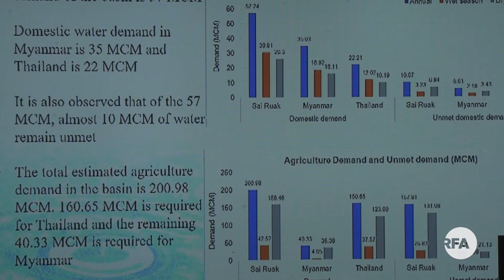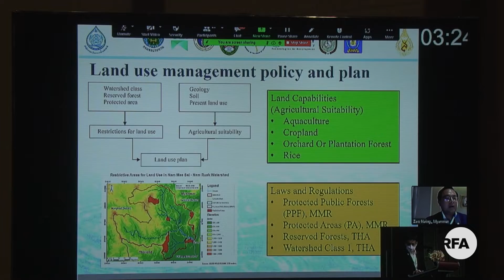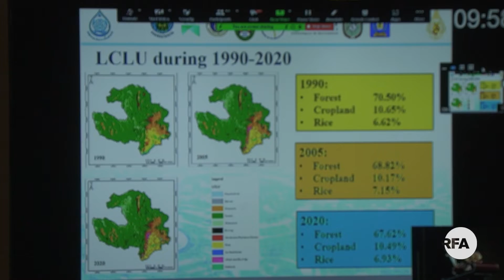ປະຊຸມປະເມີນຜົລ ພັຍສິ່ງແວດລ້ອມ ແມ່ນ້ຳຣວກ-ແມ່ນ້ຳສາຍ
ກອງປະຊຸມ ວ່າດ້ວຍເຣື່ອງ ການປະເມີນຜົລ ອຸທົກກະພັຍ ແລະ ພັຍແຫ້ງແລ້ງ ຂ້າມແດນ ຂອງແມ່ນ້ຳຣວກ ແລະ ແມ່ນ້ຳສາຍ ທີ່ຈັດຂຶ້ນໂດຍ ສຳນັກງານຊັພຍາກອນນ້ຳ ແຫ່ງຊາດ ຫຼື (ສທນຊ), ມະຫາວິທຍາລັຍແມ່ຟ້າຫຼວງ ແລະ ຣັຖບາລຈີນ ທີ່ ແຂວງຊຽງຮາຍ ປະເທດໄທຍ ເມື່ອວັນທີ 25 ກຸມພາ ທີ່ຜ່ານມາ.